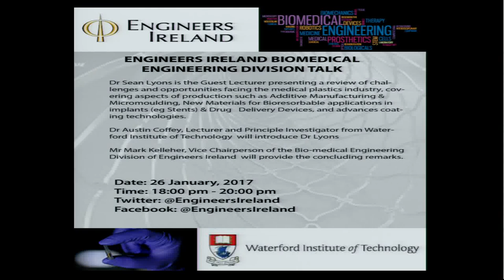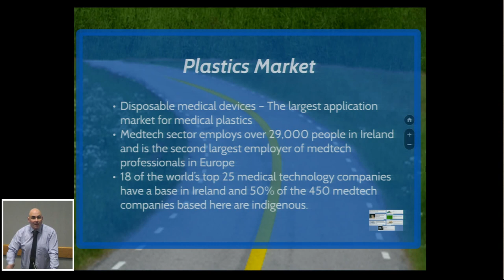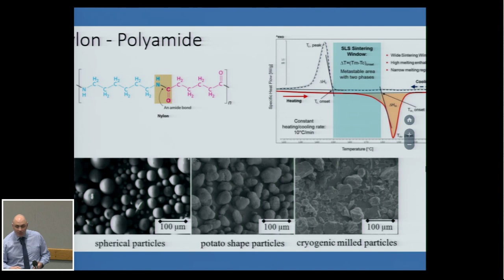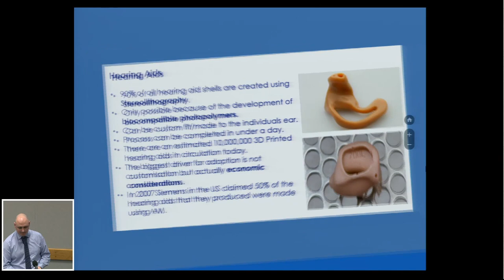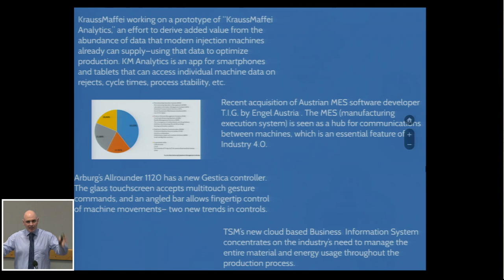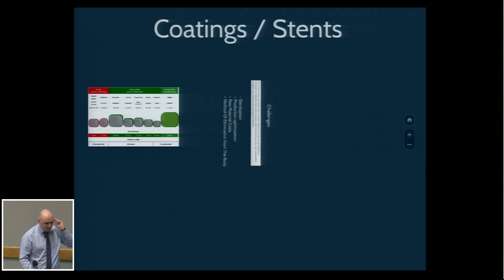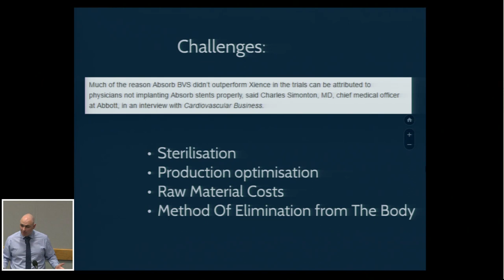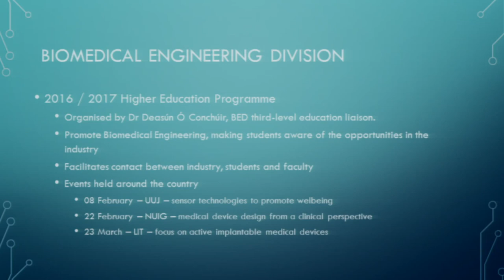Engineers Ireland Bio-Medical Talk at Waterford Institute of Technology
Starting at 6pm on Thursday the 26th of January, 2017